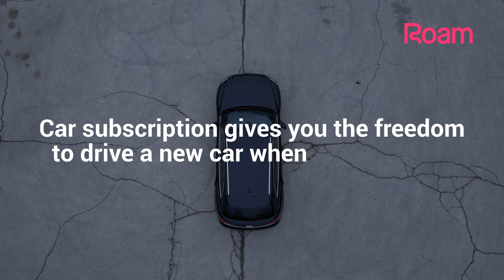Roam Auto | Switching Cars Is Easy.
Filmed and edited by Black Cat Visuals.